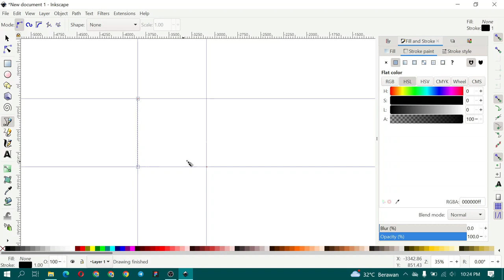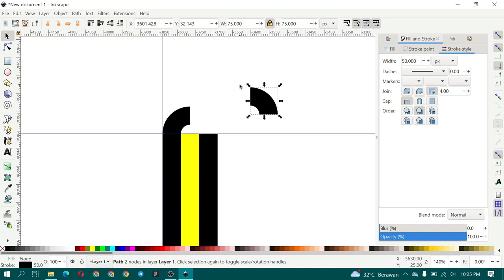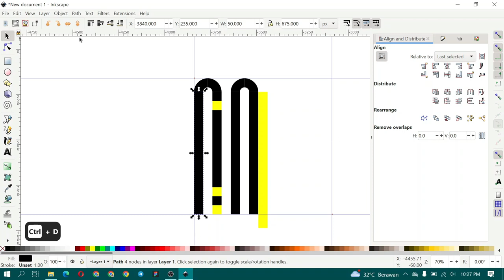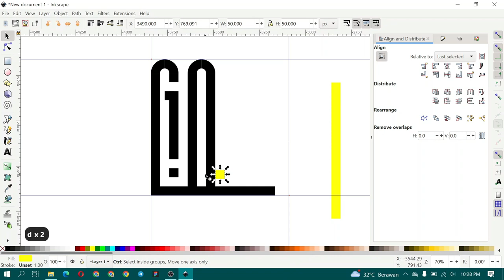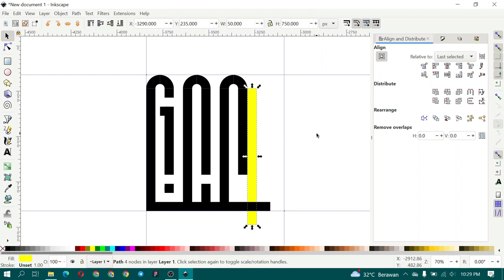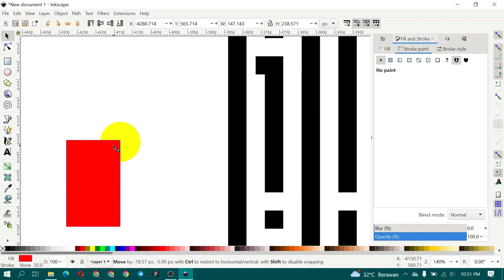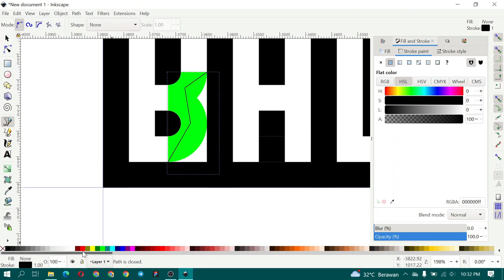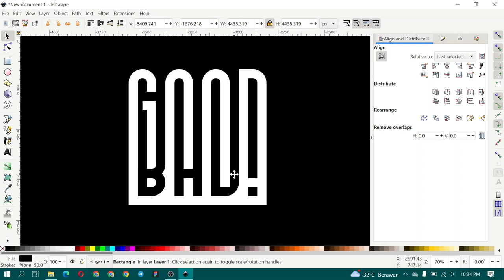Good Bad Typography with Grid System - NEGATIVE SPACE VECTOR INKSCAPE TUTORIAL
Here I share the typography design "GOOD BAD" with negative space mode in Inkscape in an easy way. I hope you can follow this video well. Happy watching!